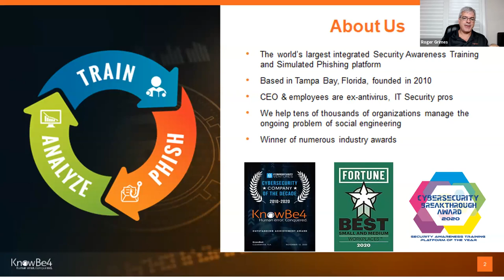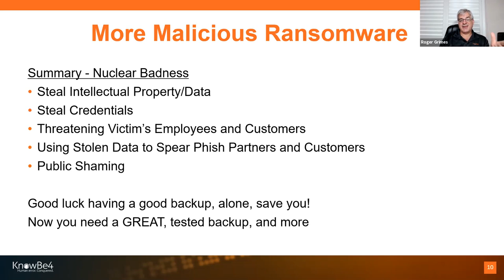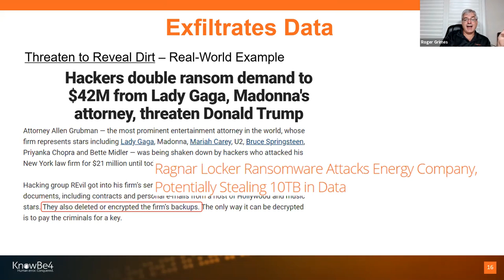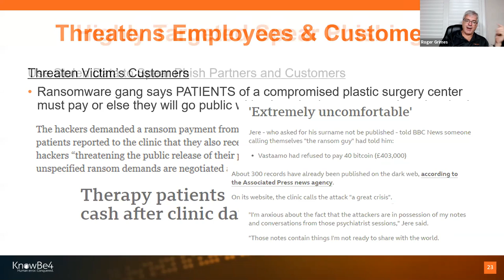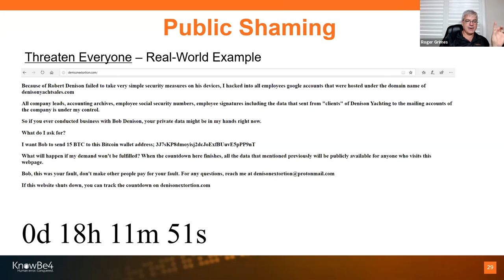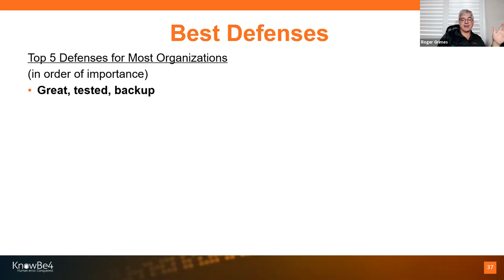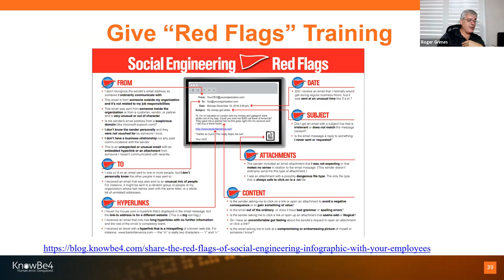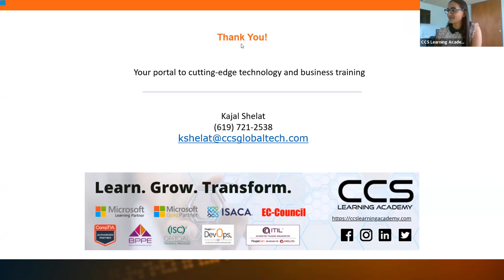CSS Learning Academy - Best IT Consulting Firm | Nuclear Ransomware With Roger Grimes | Webinar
Since 1997, CSS Learning Academy has been a premier IT consulting organization focused on software development, talent augmentation, and training. Individuals, teams, and organizations in the business and public sectors receive the best technology training from us.

This Ransomware tutorial video explains what ransomware is, how it gets into your system, and how to avoid it. Learn why backups aren't enough, how social engineering and malware work, how to recognize rogue URLs and phishing attempts, and how to protect yourself from ransomware assaults.

Ransomware encrypts your data and stops you from accessing it. This malicious malware effectively holds your files captive, wreaking devastation on a massive scale for larger businesses. Hackers can take control of your devices and encrypt, or lock, before demanding a large sum payment.

The competent trainers at CSS Learning Academy can offer certified training courses on cybersecurity to help you learn the essentials of ransomware so that you can learn how to protect yourself and your organization.